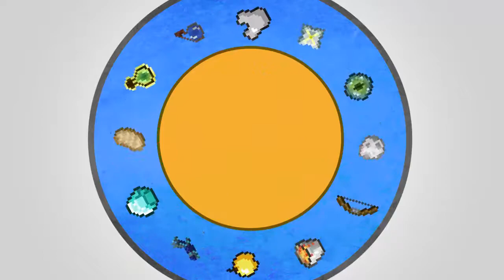Minecraft: Ultra Hardcore Survival Episode 2 - YOU'RE EATING THE APPLE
They hypickler's all take part in a UHC were chop up some hypickles. I hope you guys enjoy :D

Server Address
mc.hypixel.net